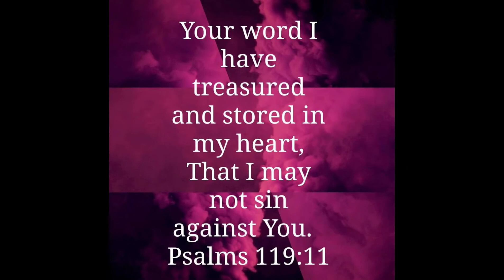COSMOS STINGLESS 🐝 BEES FAVORITE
COSMOS FLOWERS STINGLESS 🐝 bees favorite.One of the richest source of pollen grains for our bees.